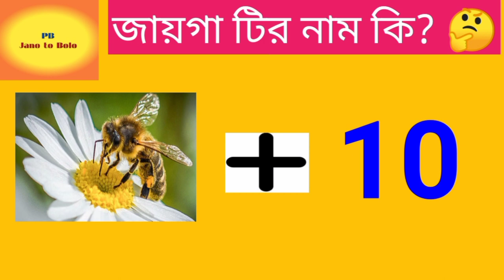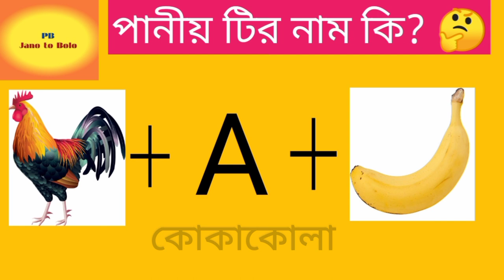Emoji dhadha#bengali dhadha#bangla dhadha#gkquiz